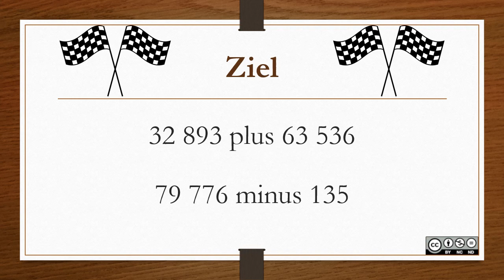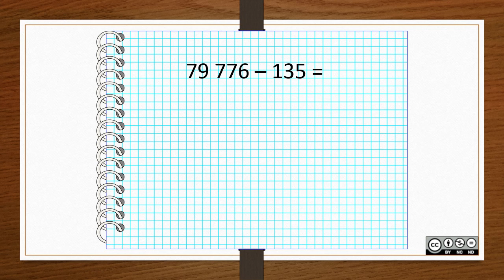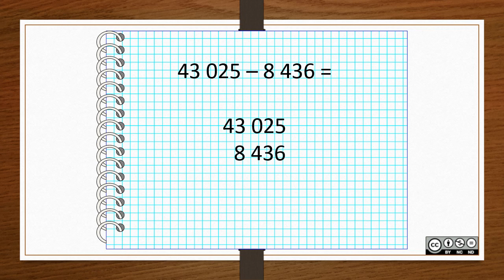Addition und Subtraktion von natürlichen Zahlen MASTERY 1